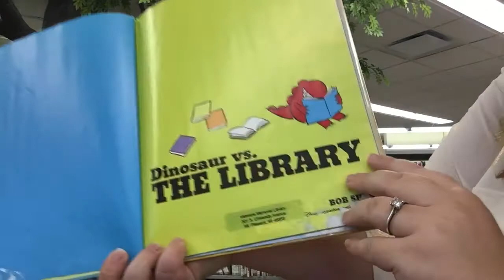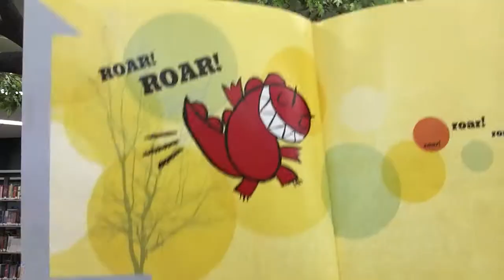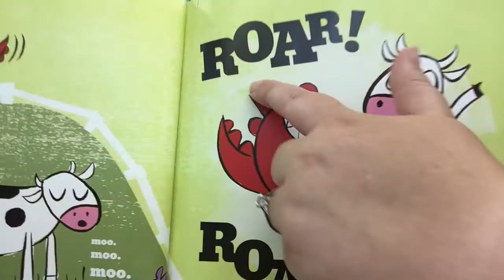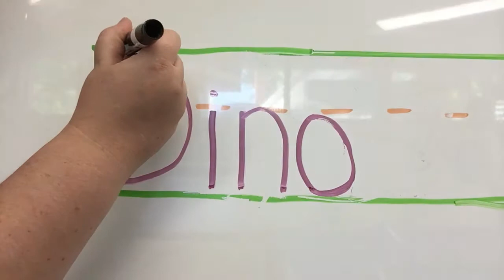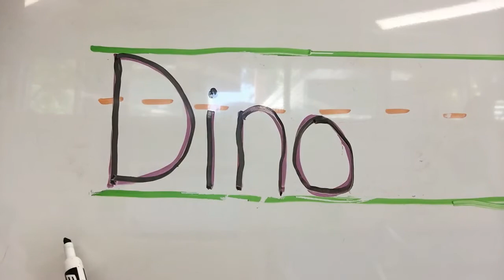Dinosaurs Virtual Storytime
It's time for another Virtual Storytime! Today we are talking all about dinosaurs! Come read, write, talk, play and sing with us at the Chippewa River District Library!

Request a copy of Dinosaur Vs. The Library by Bob Shea